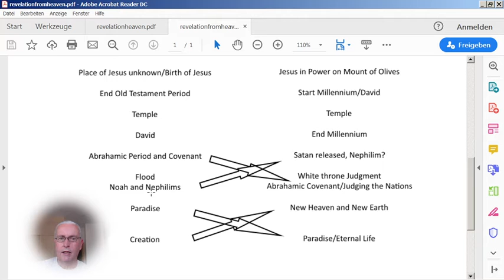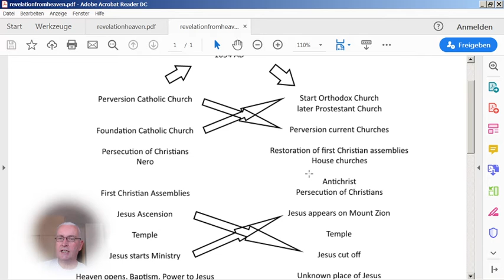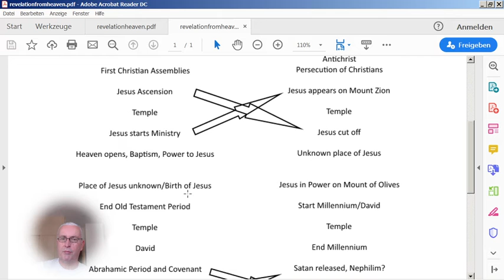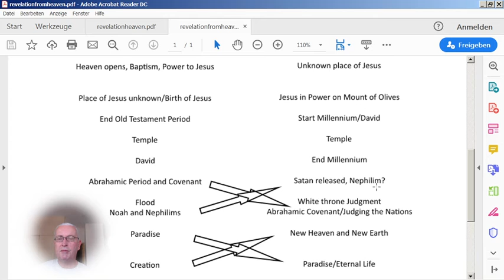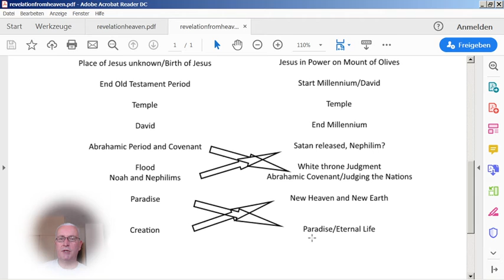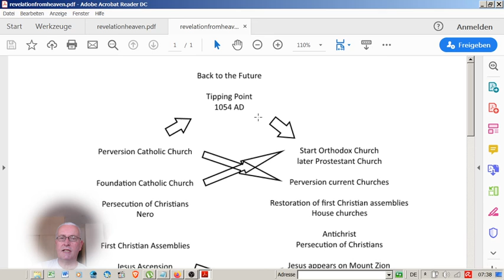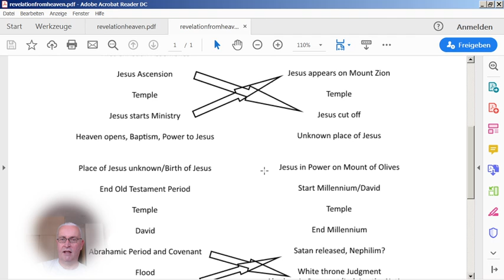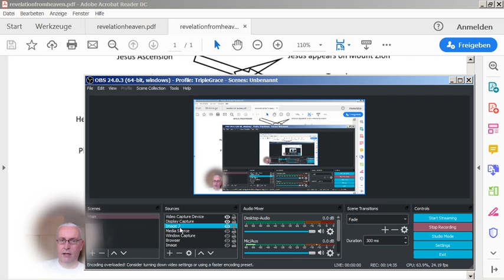The Great Exodus - Restoration of all things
Support our Ministry without money. Just click the link and if you want to help more then register for free and do some fun surveys then cashout
No money and no purchases required!

Happy Viewing!

Blessings

Michael